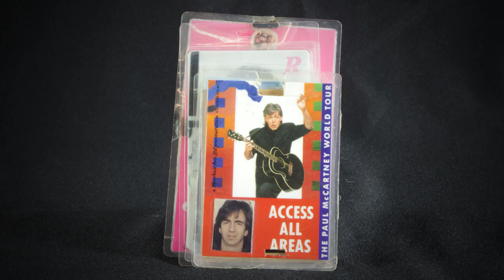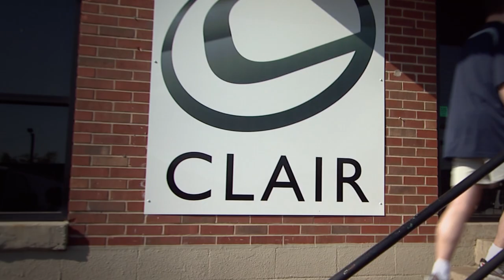Leon Hopkins - Clair Road Staff Manager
Leon Hopkins
1985 Graduate (Recording Arts)

Serving the world of concert touring for more than 28 years in two major capacities Leon currently serves as the Road Staff Manager for Clair Global, a leading sound reinforcement provider worldwide. Previously, Leon served as a Live Sound System Engineer working around the globe with touring projects including major artists such as: Boston, Genesis, George Michael, Janet Jackson, Paul McCartney, ZZ Top, Clint Black, Alan Jackson, Reba McEntire, and more.

The Full Sail University Hall of Fame recognizes the extraordinary accomplishments of select Full Sail graduates who have excelled in their career field.

Six new graduates are chosen for the Hall of Fame each year. In order to be considered for induction, grads must have at least ten years of industry experience. More importantly, the alumni must show a passion and dedication for their career that serves as a model for future artists and the Full Sail community at large.
Hundreds of candidates are considered for selection, and the individuals chosen for a given year's class are confirmed by a Full Sail committee of faculty, administrators, and past Hall of Fame inductees.

The inductees' career accomplishments are highlighted at the on-campus Hall of Fame exhibit, which features a 60-foot mixed-media wall that includes video, sound, pictures, and credits of chosen graduates, as well as artifacts and memorabilia from their work in the industry.